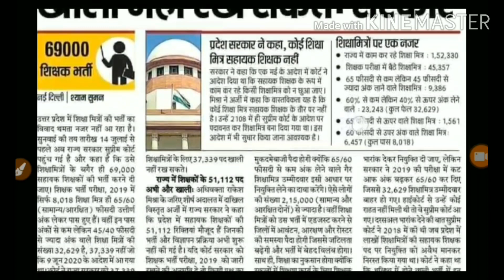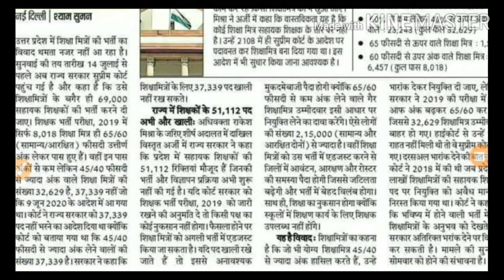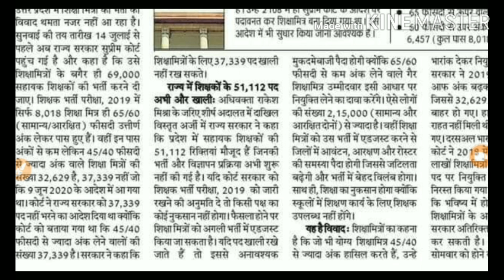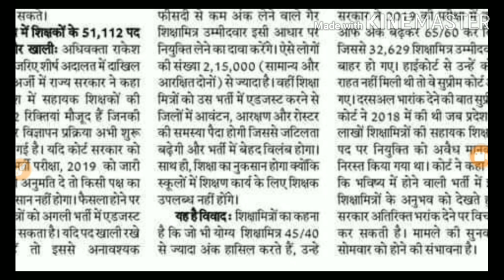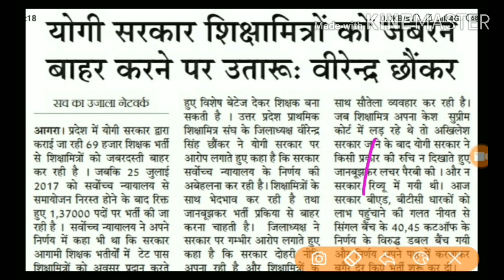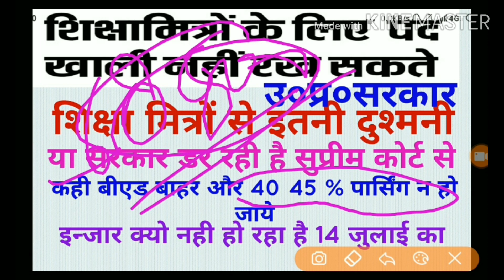69000 शिक्षक भर्ती लेटेस्ट न्यूज़,आज आएगा आर्डर डबल वेंच से।69000 shichak bharti today news.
नमस्कार दोस्तो
आज के वीडियो में आप देखेंगे कि 69000 शिक्षक  भर्ती की लेटेस्ट अपडेट के साथ एक वीडियो में सभी खबरे सरकार पहुची सुप्रीम कोर्ट।।तो बने रहिये हमारे साथ यदि आपने हमारे चैंनल को अब तक सब्सक्राइब नही किया है तो अभी कर ले सभी तरह की खबरों के लिये शिक्षा विभाग से संबिन्धित।.

वीडियो को लाइक शेयर व कॉमेंट्स जरूर करे महान कृपा होगी।

धन्यवाद।.

69000 shichak bharti news
सुप्रीम कोर्ट

rijwanansari-adio
69000shichakbharti-letest-news
answer-key
रिज़वान-का-ऑडियो